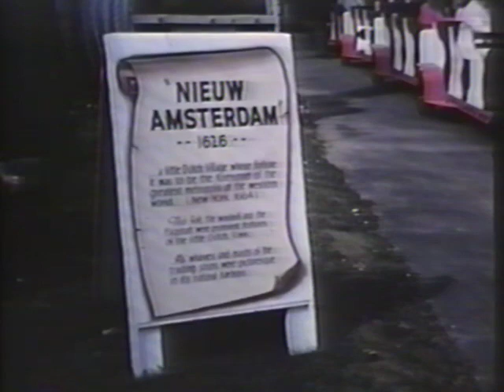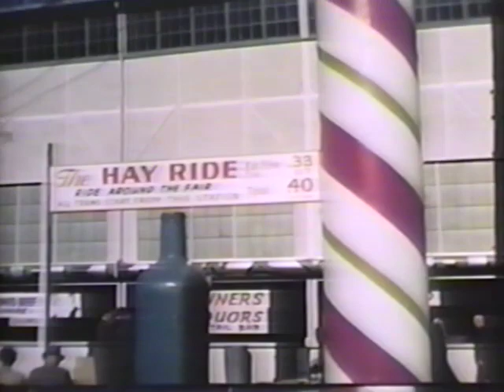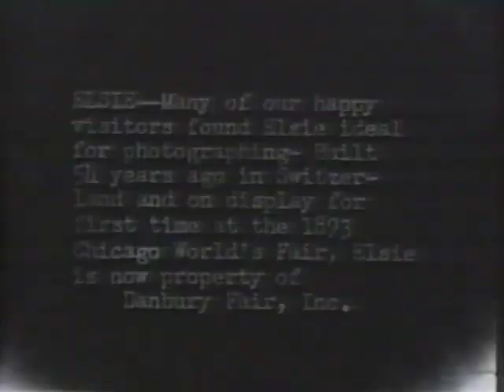Danbury Fair #7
The Danbury Museum is very fortunate to have been given the opportunity to digitize our extensive collection of video recorded media to preserve for future generations of historians.